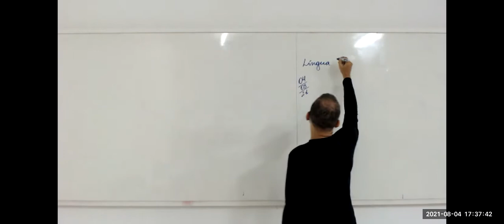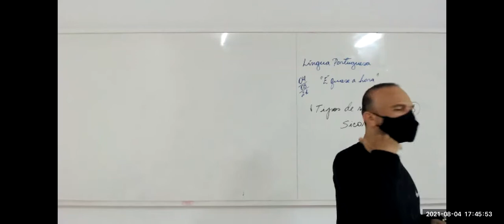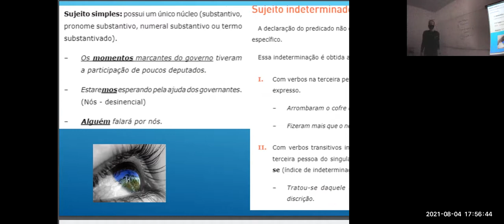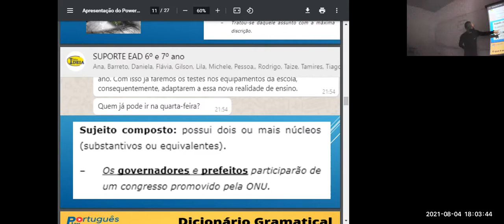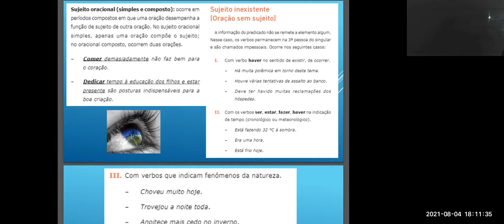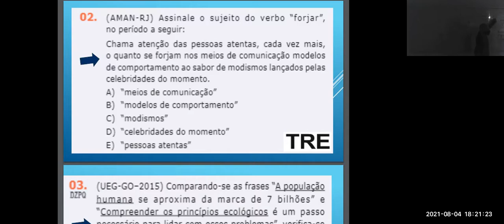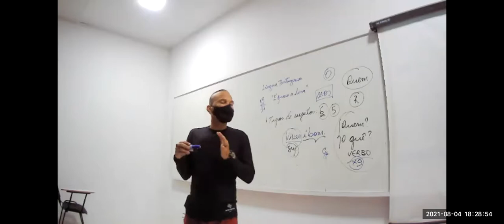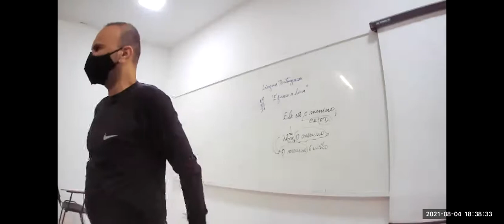AULA 224: EVOLUA SUJEITO - HÍBRIDO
Facebok